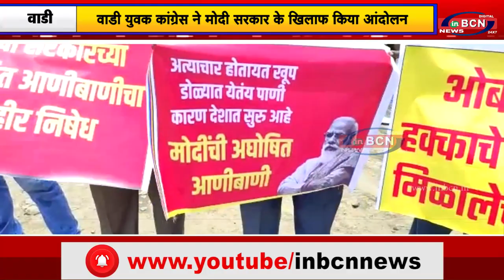वाडी युवक कांग्रेस ने मोदी सरकार के खिलाफ किया आंदोलन.....INBCN NEWS